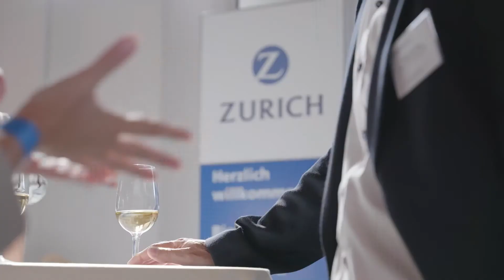Imageclip Unternehmertag 2021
Der Unternehmertag 2021 in Vaduz stand unter dem Motto "Leadership of tomorrow" und bot erneut hochkarätige Referate, interessante Talkrunden und attraktive Networking-Plattformen. Zu den Speakern gehörten Liechtensteins Regierungschef-Stellvertreterin Sabine Monauni, Roche-Verwaltungsratspräsident Christoph Franz, die Brüder Lorenz & Martin Risch, Ava-COO Naemi Benz, Liip-Mitgründer Hannes Gassert, Evatec-CEO Andreas Wälti und Schriftsteller Rolf Dobelli. Gekonnt und sympathisch durch die Tagung führte Moderatorin Mona Vetsch.